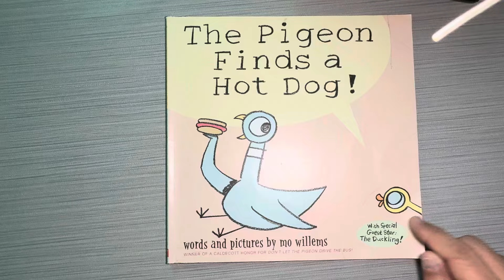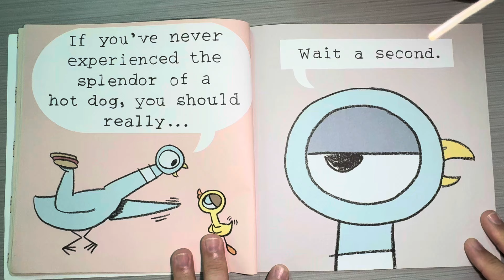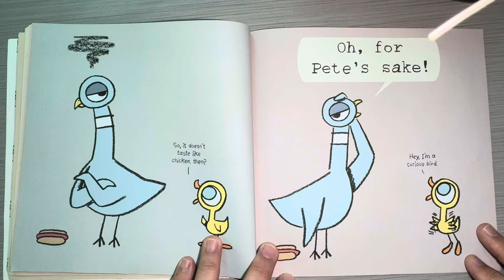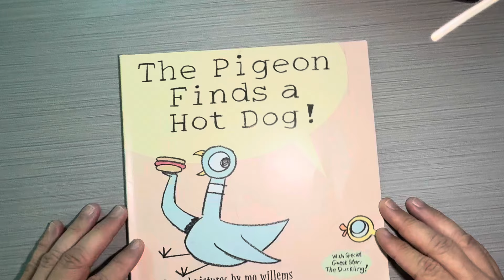The pigeon finds a hotdog by Mo Willems a fictional read aloud for kids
This is a fun book about sharing